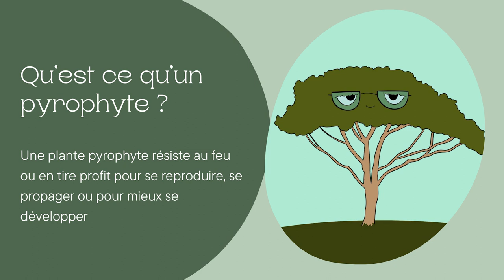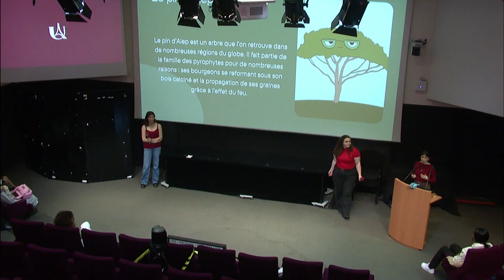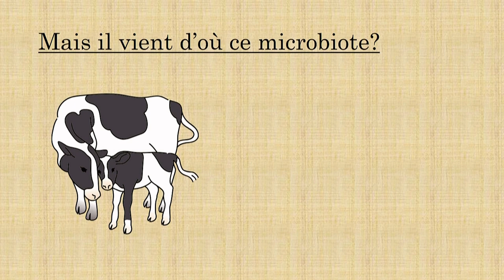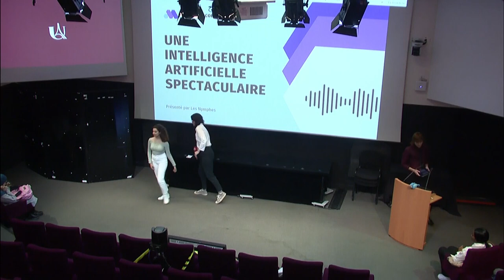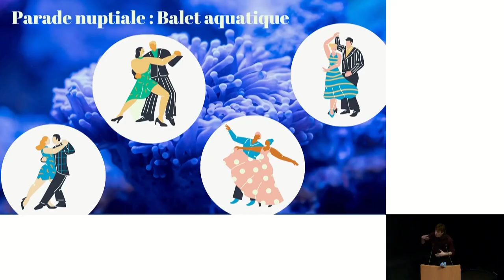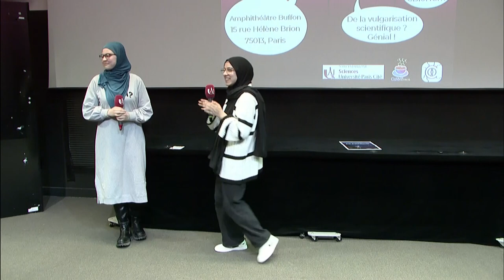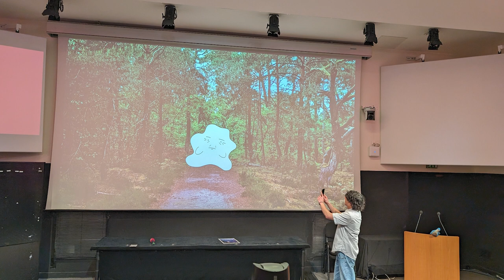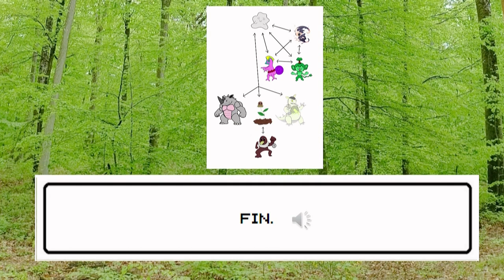Ecran : Le Replay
Sommaire :
00:00 - 02:09 : Introduction
02:09 - 12:42 : Team Dracaufeu
12:42 - 13:30 : transition
13:30 - 30:18 : Team Salade
30:18 - 30:40 : transition
30:40 - 45:18 : Team Nymphe
45:18 - 47:30 : transition
47:30 - 56:16 : Team Sucrette
56:16 - 56:58 : transition
56:58 - 01:08:13 : Team Plastique
01:08:13 : Conclusion

Retrouvez les 5 articles de la promotion de Culture Biologique Numérique associés à cette conférence :

Promotion de Culture Biologique Numérique 2024 : Hadi Ghaddar, Yanis Hamdoun, Djenabou Camara , Laure Di Stasio, Valentine Paradinas, Claire Willay, Mélinda Gultekin, Shorouk Elemam, Maria Badache, Shirelle Tabet, Emma Perard, Noelia Munoz-Martin, Raphaël Cenderelli, Inès Almazan Gracia Torres, Nelly Vaz, Lucas Da Rocha, Elisa Raith

Remerciements :
Marie Treibert, Eléa Héberlé, Dounia Saez, Gaël Fortin et Agatha Liévin-Bazin, pour les relectures scientifiques et de vulgarisation dans le cadre du programme ACoLe (Alliance de Comité de Lecture).
L'équipe Technique de l'amphithéâtre Buffon (Omer Adel Krichen)
Dounia Saez, Présidente du Café des Sciences
Thomas Zoritchak, DSIN

Benjamin Uzan, Patrick Laurenti et Pierre Kerner, Enseignants de l'UE CBioNum